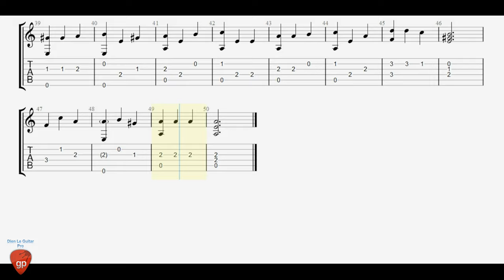Chanson pour l'Auvergnat - Guitar Lesson Tabs